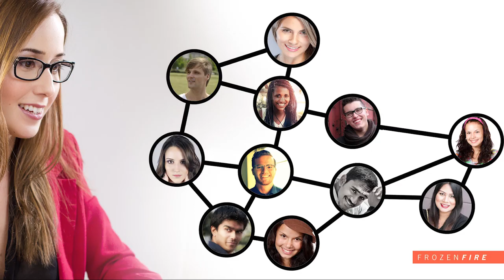Using Video to Adapt Your Business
Now, more than ever, video is a valuable asset for businesses. We are all adapting to new environments and coming up with creative ways to service our customers, while keeping up employee morale. We want to help businesses figure out the best ways to leverage video.